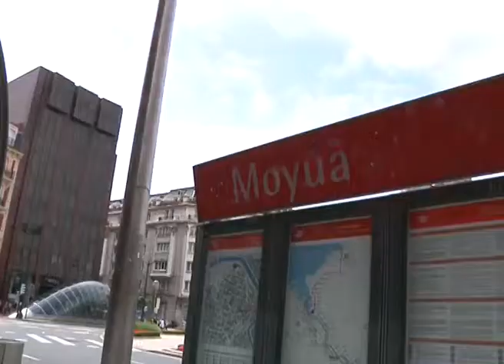La magia de Bilbao.mp4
Un trabajo audiovisual del máster de Periodismo Multimedia sobre la percepción de unos personajes sobre la ciudad de Bilbao.

Dirección: Francyné Abréu y Marling Balmaceda
Producción: Alba Castilla, Iván Llera, Eztizen Cuadrado, Pablo Añón
Cámara: Alba Castilla, Iván Llera, Francyné Abréu y Marling Balmaceda
Edición: Francyné Abréu y Marling Balmaceda